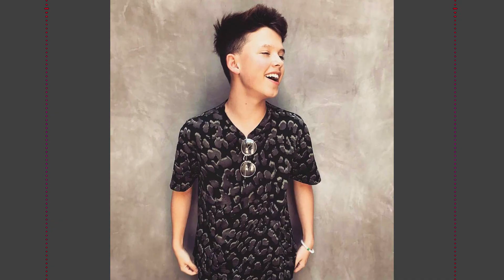New Music Report: April 20th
Happy Friday Everyone! We got some more new albums just for you! Seems Sting and Shaggy got a collab going on this 4/20? Also a new Perfect Circle album! The 14 years were definitely worth the wait.

Find out all this and more on this week's New Music Report